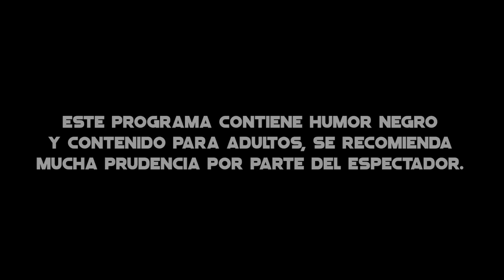GATADA DE VATOS - TEMPORADA MASACRE / PROGRAMA 1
Este programa contiene humor negro y contenido adulto. Se recomienda mucha prudencia por parte del espectador. No somos TV no se responsabiliza de los comentarios vertidos por los participantes, hosts  y/o jurados.

GATADA DE VATOS  | OCHO COMEDIANTES se enfrentan en un duelo a muerte. Solo uno será el ganador y avanzará a la GRAN FINAL.